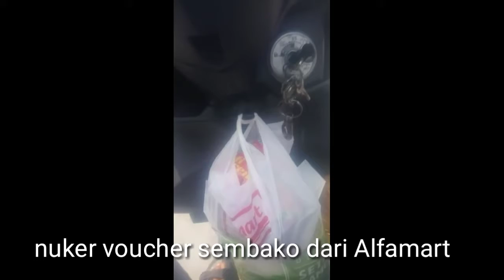Diary Gojek : Melipir mencari orderan di daerah Jakarta Selatan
Kota Administrasi Jakarta Selatan adalah nama sebuah Kota Administrasi di bagian selatan Daerah Khusus Ibukota Jakarta. Pusat Pemerintahannya berada di Kebayoran Baru. Jakarta Selatan adalah salah satu dari lima Kota Administrasi di DKI Jakarta. Di sebelah Utara, Jakarta Selatan berbatasan dengan Jakarta Barat dan Jakarta Pusat. Di sebelah Timur berbatasan dengan Jakarta Timur. Di sebelah Selatan berbatasan dengan Kota Depok, dan sebelah Barat dengan Kota Tangerang dan Kota Tangerang Selatan.

Jakarta Selatan adalah Kota Administrasi yang paling kaya dibandingkan dengan wilayah lainnya,[butuh rujukan] dengan banyaknya perumahan warga kelas menengah ke atas dan tempat pusat bisnis utama. Jumlah penduduk Jakarta Selatan ditahun 2018 sebanyak 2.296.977 jiwa, termasuk diantaranya 2.198 jiwa merupakan warga negara asing (WNA).[